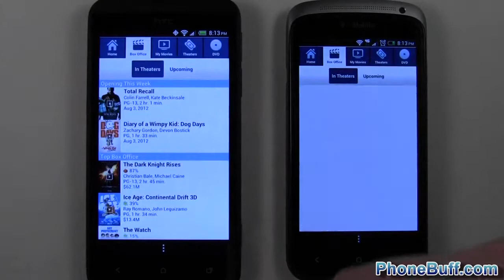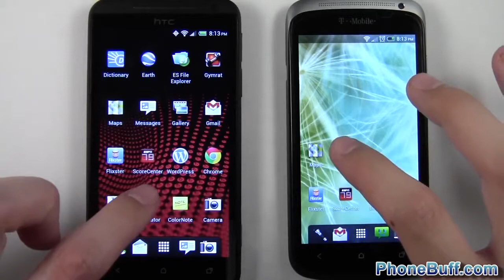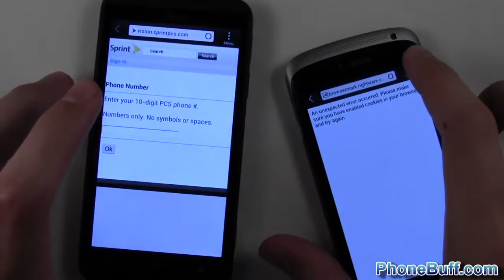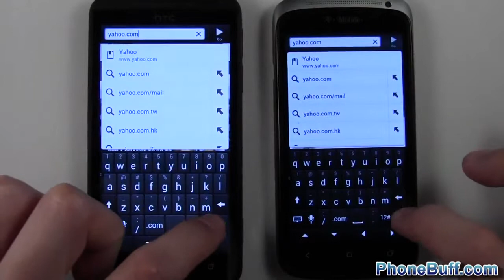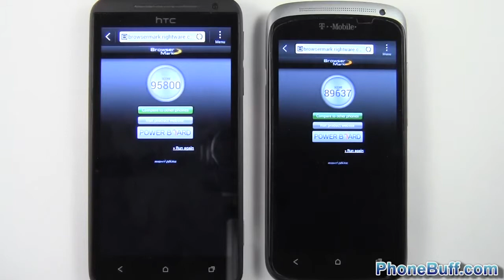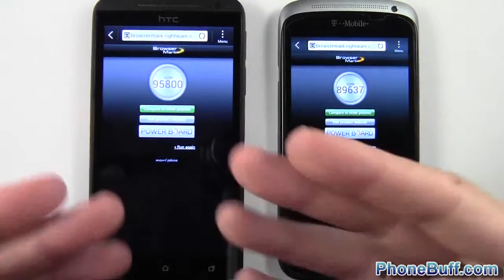HTC One X EVO 4G LTE) vs HTC One S, Is One Faster Than The Other